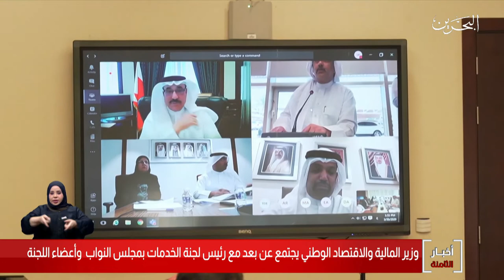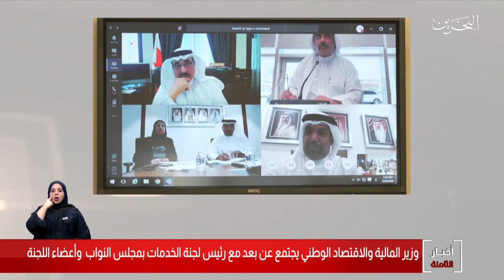البحرين مركز الأخبار : معالي وزر المالية يجتمع عن بعد مع رئيس وأعضاء لجنة الخدمات بمجلس النواب